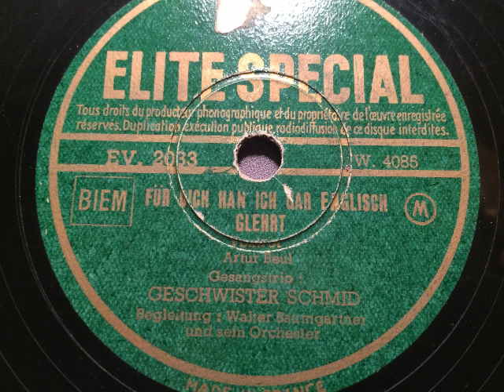Geschwister Schmid, Walter Baumgartner Orch., Für dich han ich gar englisch glehrt, Swingfox, 1948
Gesangstrio Geschwister Schmid mit Walter Baumgartner und seinem Orchester. Für dich han ich gar englisch glehrt, Swingfox von Artur Beul. Aufgenommen 1948 in Zürich/Schweiz, erschienen auf Elite-Special. Hier eine französische Ausgabe. Abbildung: Trio Schmid im Wiener Funkhaus, Mai 1948. Eine Schellackplatte aus dem Schallarchiv des Radiomuseum Hardthausen.